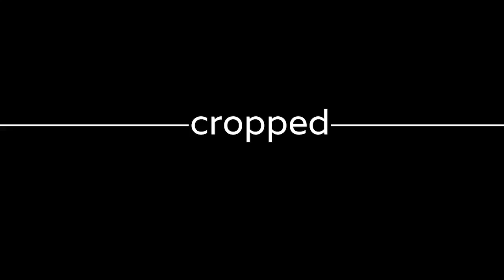croppedstyle: Lookbook - einfach warmtanzen! Cropped Style - einfach warmtanzen!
Ein Modemädchen muss tun, was ein Modemädchen tun muss – und das bedeutet manchmal eben Zähne zusammenbeißen, bei Berliner Ar***kälte im dünnen Blüschen durch die Straßen turnen und dabei auch noch glücklich und vergnügt aussehen.